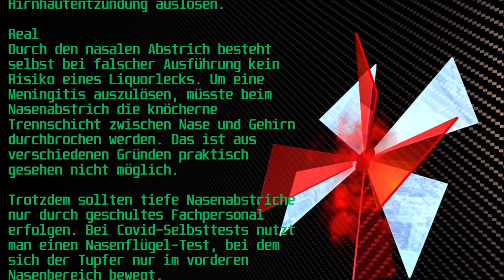Corona Fake News Aktuell: nasaler Abstrich & Covid-19 ☣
Es gibt ja leider immer Fake News, aber in so einer Zeit - da kriege ich Plaque. Ich musste was machen. 📣 Und wenn ich auch nur einen zurück auf den Weg der Gerechten führe 😇